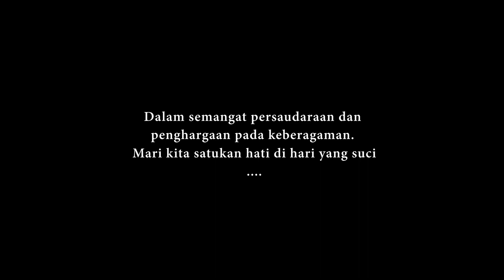Selamat Hari Raya Idul Fitri 1442 H - Universitas Sanata Dharma, Yogyakarta.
"Dalam semangat persaudaraan dan penghargaan pada keberagaman, mari satukan hati di hari yang suci. Selamat Hari Raya Idul Fitri 1442 H. Mohon Maaf Lahir dan Batin."
Universitas Sanata Dharma Yogyakarta adalah sebuah universitas Jesuit (ordo Serikat Jesus Gereja Katolik Roma), yang lahir pada tahun 1955. Salah satu nilai yang mendasarinya adalah Menghargai Keberagaman. Dari 13 ribu mahasiswanya, 14% adalah pemeluk agama Islam. Beberapa dosen, karyawan dan bahkan pejabat struktural  juga beragama Islam. Sebelum pandemi, setiap tahun diselenggarakan kegiatan Syawalan Keluarga Besar. Universitas Sanata Dharma adalah rumah bagi keberagaman.